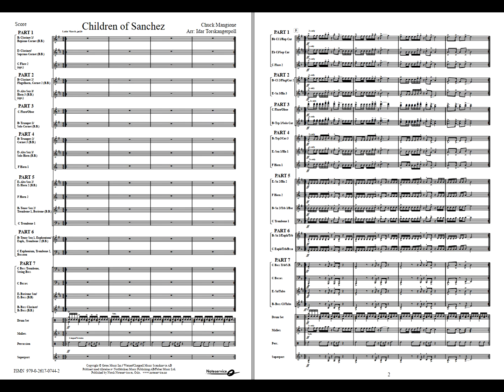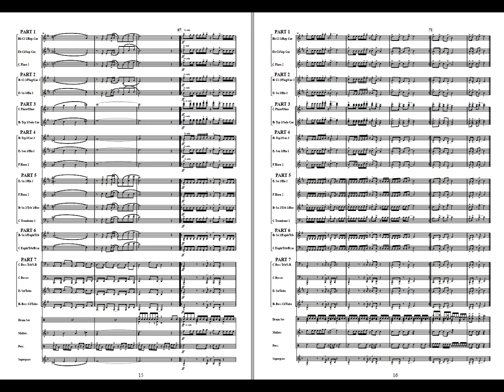Children of Sanchez - Mangione/Arr: Idar Torskangerpoll. Flex 7 Showmarch, Grade 3,5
“Children of Sanchez” is written by the American flugelhorn player Chuck Mangione to the movie also entitled “Children of Sanchez”.